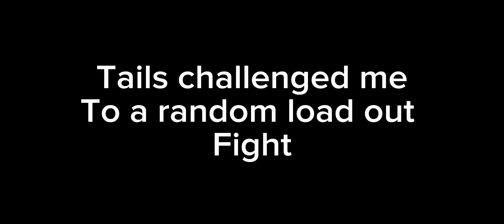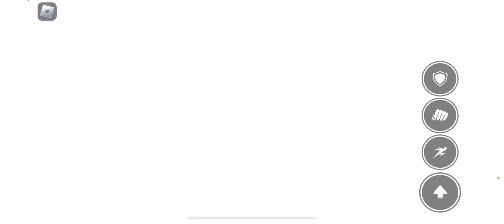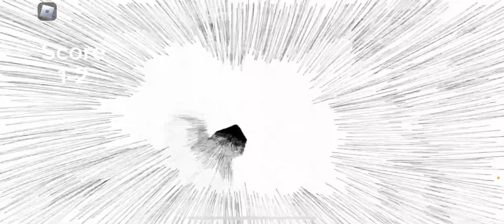The random load out battle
There will be a part two

(Because tails can’t cope)